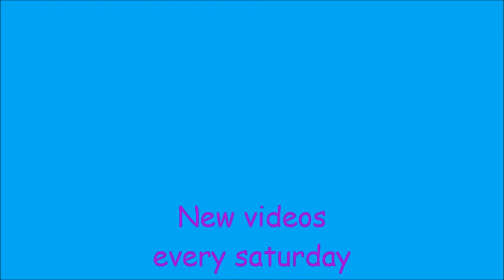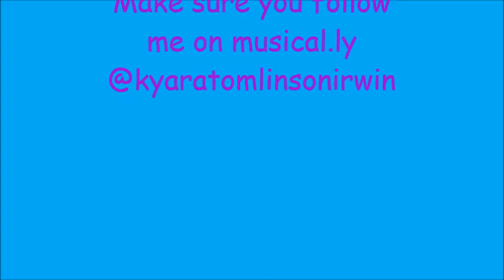Musically April Edition|Kyara Andrews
Hey Zebracorns its Kyara I hope you like this April edition  of the Musical.ly compilation. Anyways have a wonderful day xoxo ~Kyara Andrews.

Musical.ly: kyaratomlinsonirwin